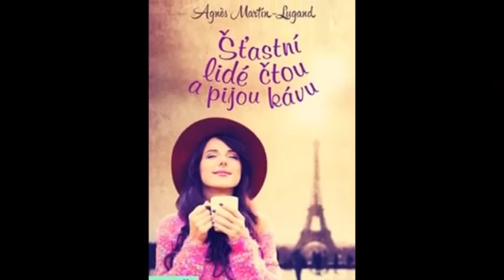Májové tipy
10 nejprodávanějších romantických knih v dubnu na KNIHCENTRUM.cz.